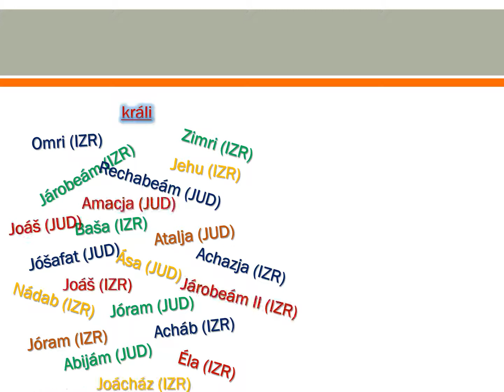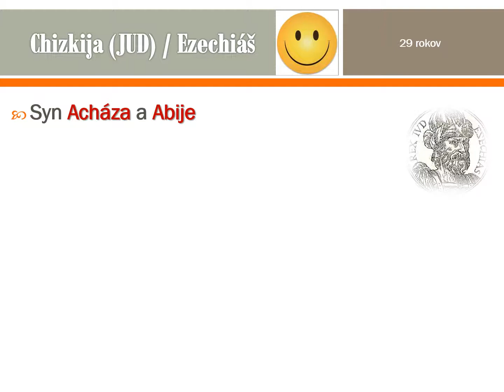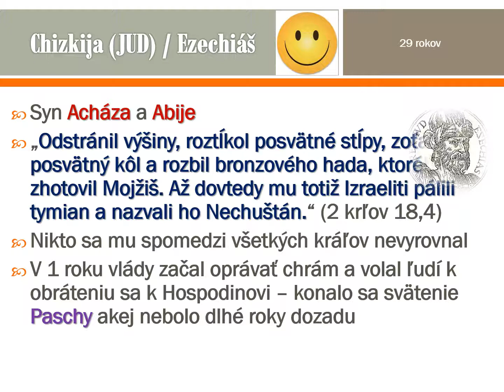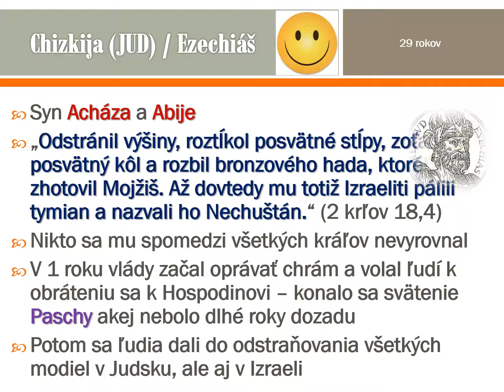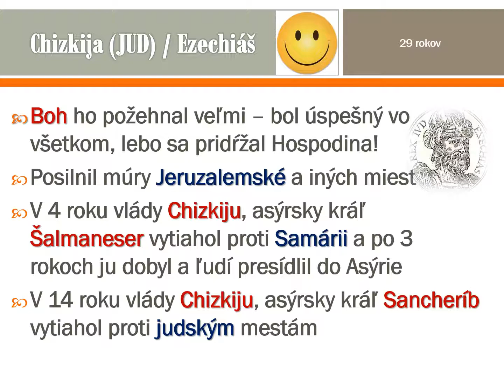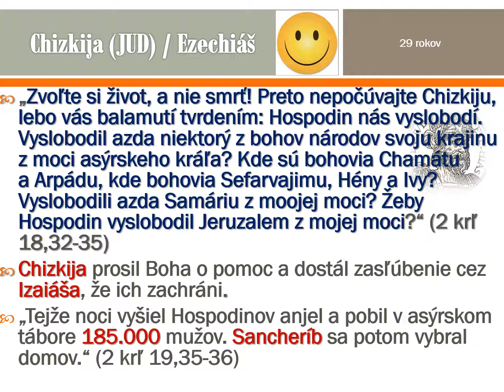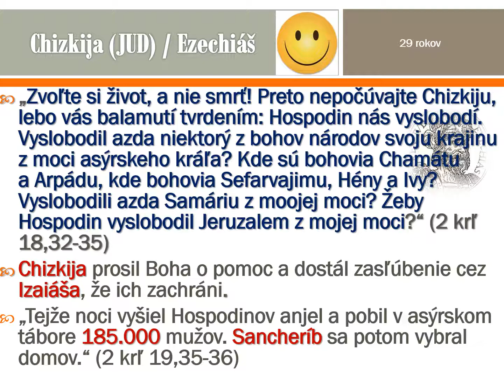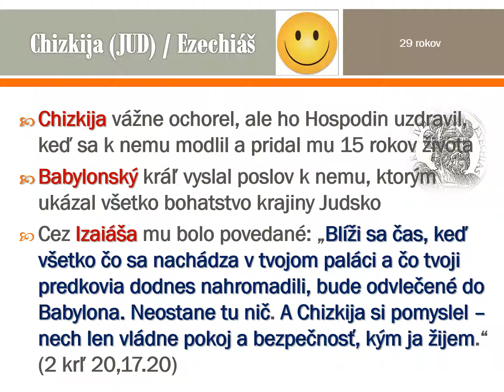Poznanie Biblie - (051) - Knihy kráľov 15 (JUD: Chizkija)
2 Kráľov 18-20; 2 Kronická 29-32